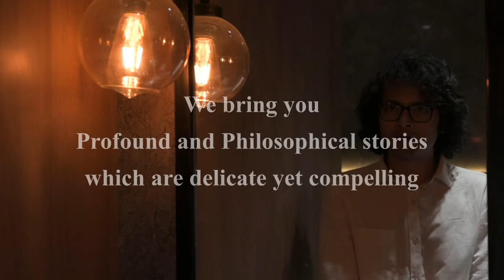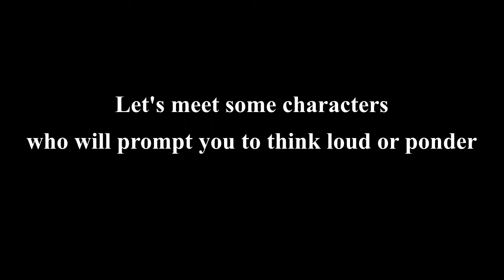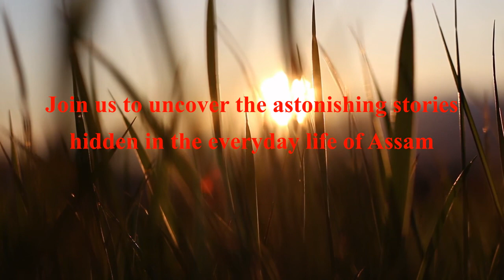TRAILER - Muppets and other stories by Manoj Kumar Goswami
We are proud to announce our first Ad in collaboration with The Alcove Publishers with a new book "Muppets and other stories by NK TV Editor in Chief Manoj Kumar Goswami.

Special thanks : a href=https puppet sculptures Stock Videos by Vecteezya